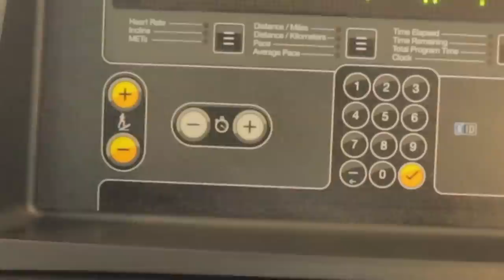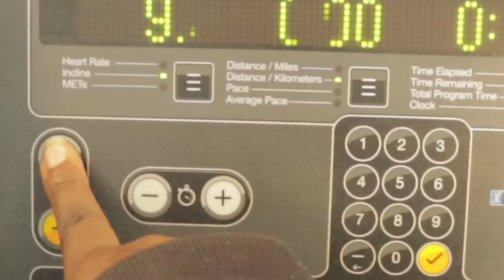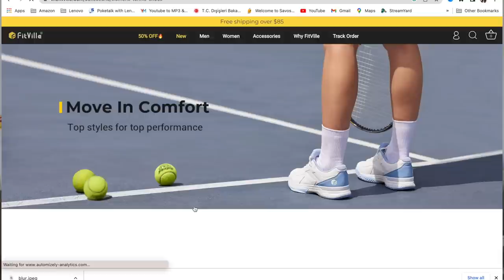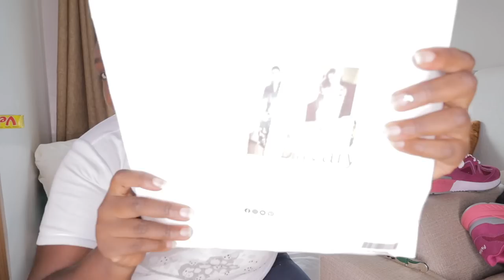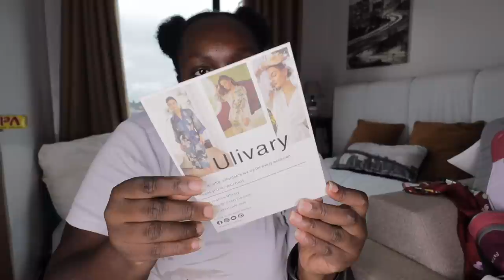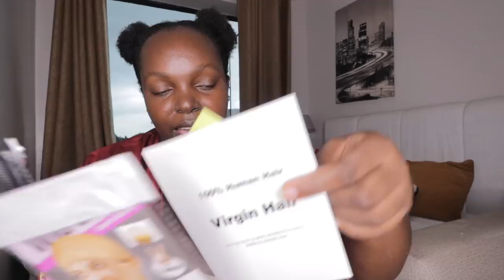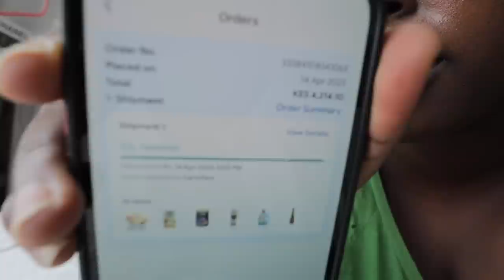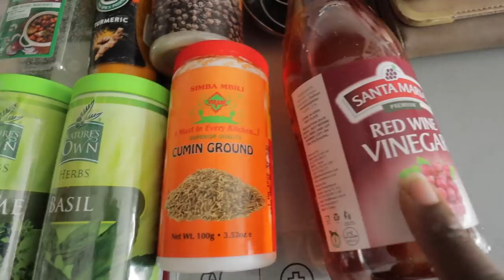PRODUCTIVE VLOG BACK TO THE GYM LIFE UPDATE RE-ARRANGING MY APARTMENT HOUSE KEMUNTO BEAR VLOGS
00:00 OOTD champion plus size sports bra
bonds women legging
02:09 You set your treadmill to an incline of 12 and a speed of 3 miles per hour and then walk for 30 minutes.
02:27 BACK TO THE GYM PLUS SIZE WORKING OUT
09:46 LIFE UPDATE
16:31 Swimming
17:13 Cooking with my sisters mandazi
16:29 TRANSFORMING MY LITTLE SISTER BEDSITTER APARTMENT// TINY LIVING! She Cried
20:46 Fitville shoe reviews FITVILLE Amadeus tennis shoes
 23:12 FitVille Women's Rebound Core Shoes
24:10 FitVille Women's Fresh Core Running Shoes
37:32 another life update
43:32 dinner

♥ if you are a company interested in sending  me PR  or want me to review your product, feel free

kemuntobear